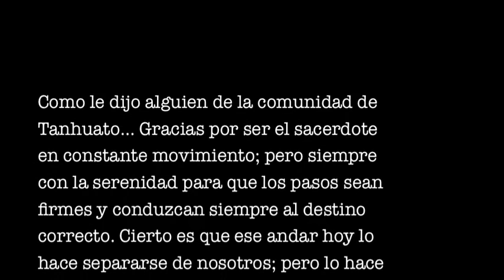GRACIAS SR. CURA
Es un pequeño y sencillo agradecimiento del Pueblo de Tanhuato. Gracias por compartir con nosotros estos once años. Nuevamente Gracias.